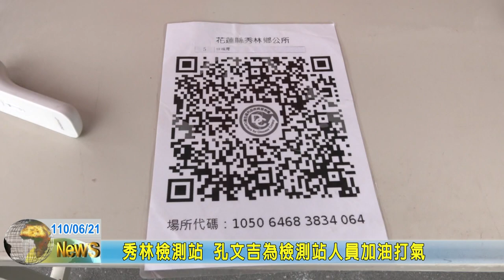20210621 02 秀林檢測站 孔文吉為檢測站人員加油打氣